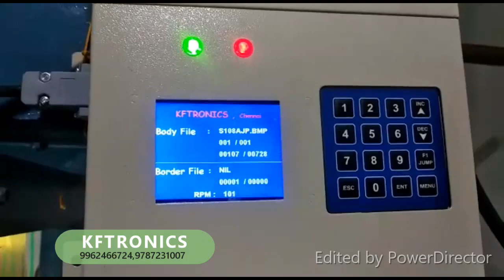Electronic Jacquard Controller|Manufacturer India| Kftronics.in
KFTRONICS is one of the leading and fast-growing manufacturers of Electronic Jacquard Controllers in India. It is established in the year of 2015 with a small crew and now it is having a good reputation around Weaving Industries. We have done a wide range of products includes Electronic Jacquard Controller, Colour Selector for Rapier Machine, Automatic Loom breaking system, Production Monitoring for loom and IoT Based Jacquard Controller to fulfill the need of the domestic customer. As of now, more than 1200 controllers 3,50,000  Modules sold all over India and We are planning to give out a dealership to major cities all over India. Focuses on the quality of process and output at all times. Pays attention to details. Explores and creates ways to achieve improvements in quality on a regular basis
By having experts in the field of EMI/EMC industry and Electronic Product development we are achieving our targets as planned
We hope bigger co-operation with our customers from all over India in upcoming years and develop the ideal electronic jacquard controller for our weavers.
PRODUCTS:
• Electronic Jacquard Controller
SERVICES :
• PCB Design and development services
KFTRONICS -- Electronic jacquard Controller
BOOK NOW
27/1, 5th Street, Rathinapuri,
Near to Uco Bank,
Koyambedu, Chennai, Tamil Nadu 600107